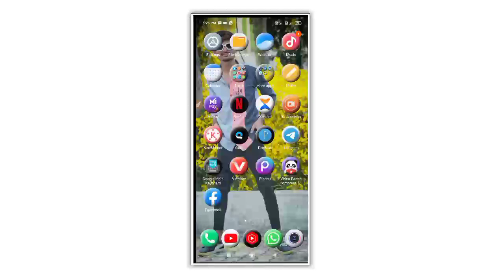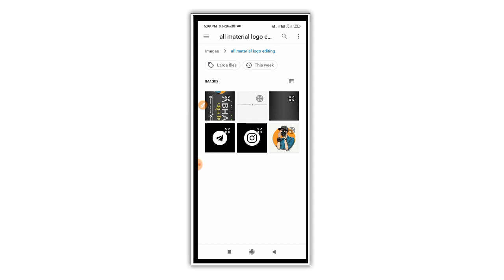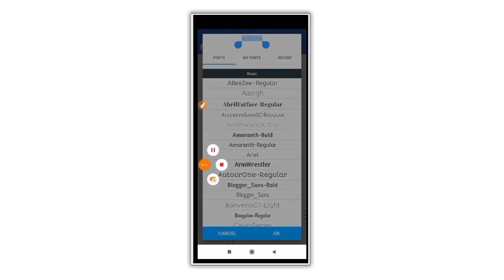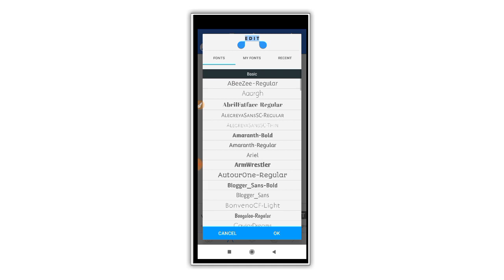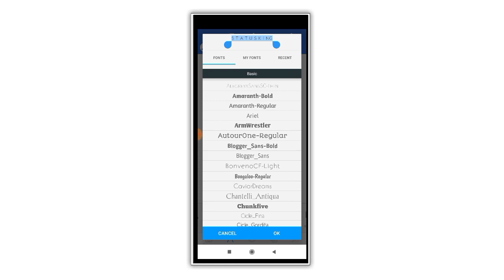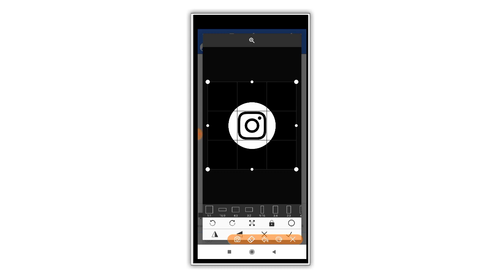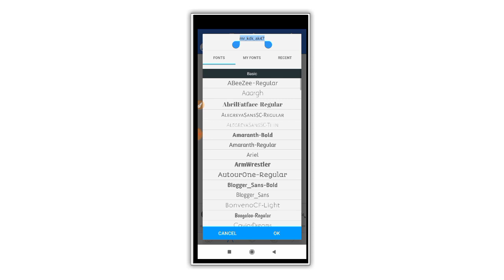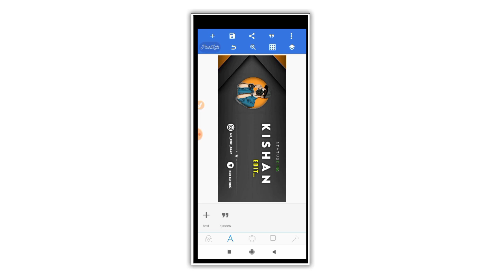આવો લોગો બનાવતા શીખો/સ્ટેટ્સ એડિટિંગ માટે/pixxelab logo status editing||kdk editing